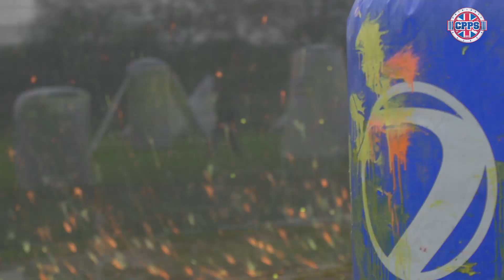2014 Empire Shield - Keyes Media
Watch round 2 of the CPPS - the Empire Shield in all of its Full HD Glory! Filmed and Edited by Keyes Media.

Song - Bullseye (KDrew)